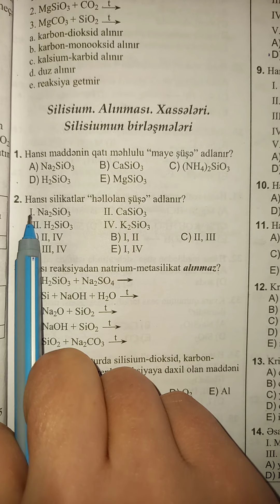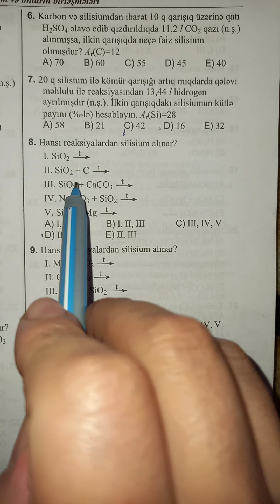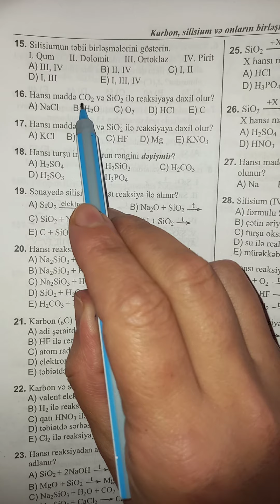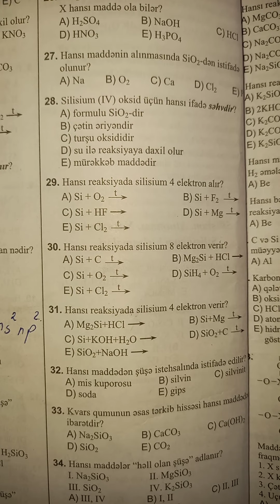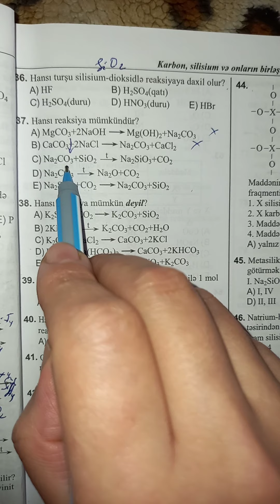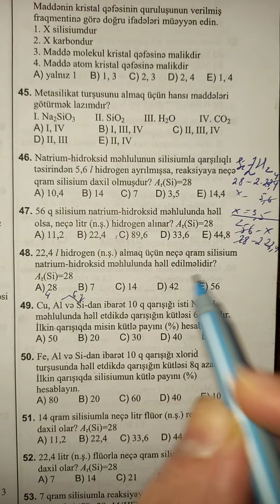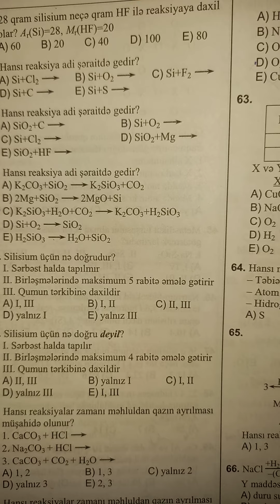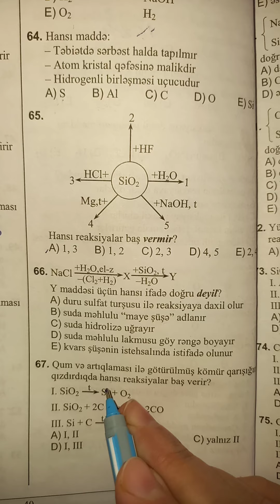Kimya .Silsiumun alınması və birləşmələri 1-67 test